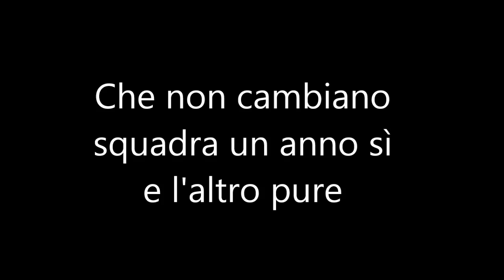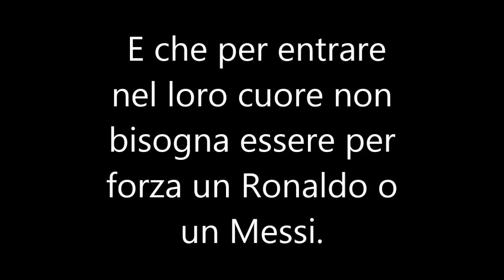Grazie di tutto Pado | Simone Padoin